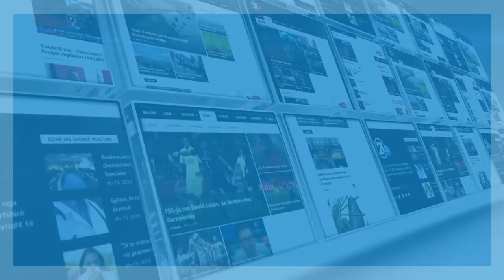Kryeministri Haradinaj në komunën e Prishtinës 09.01.2018